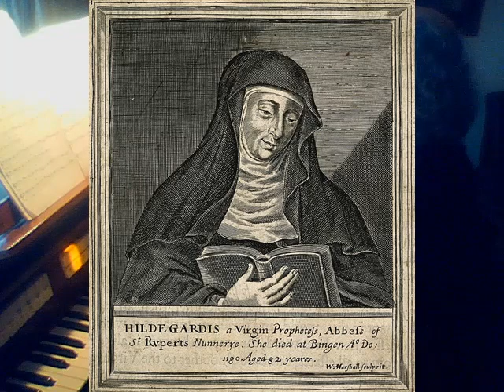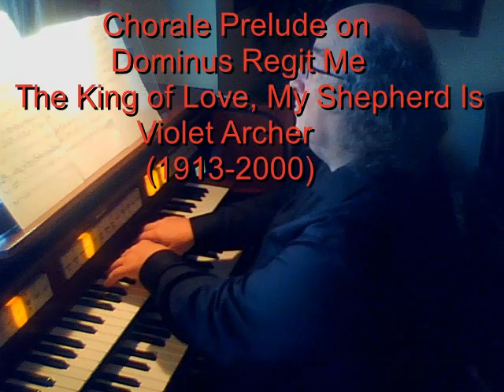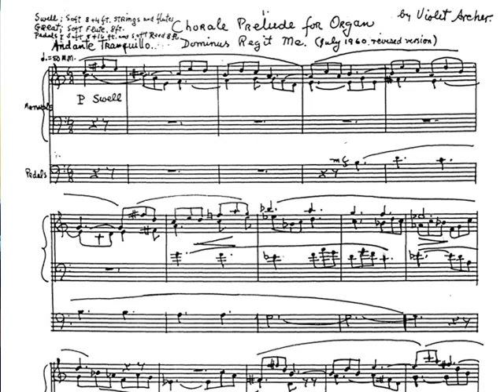Warren Mack's Organ recital 7 - A Mother's Day Concert